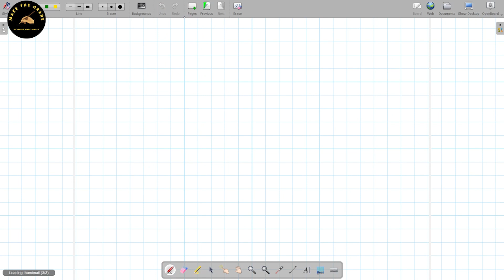BCA| Semester 1| Mathematics| Unit 1|Binomial Series | Module 3| Make The Grade